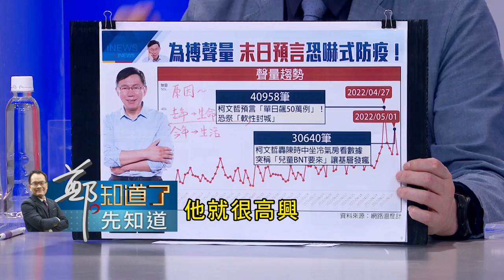黃創夏嗆柯文哲"心態就像普丁"! 身為台北市長連個緊急應變能力都沒有 葉元之:台北市有最多醫療資源 卻喊醫療量能癱瘓│鄭弘儀主持│【鄭知道了。先知道】20220503│三立iNEWS